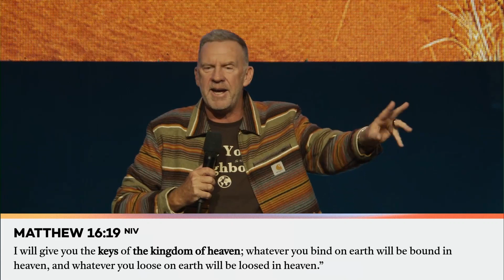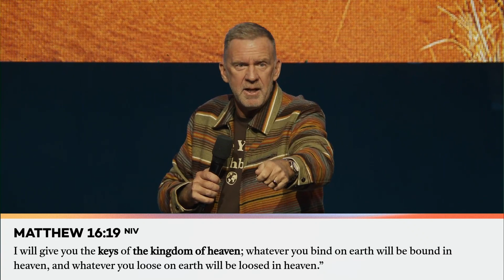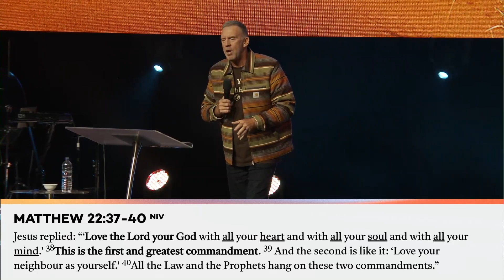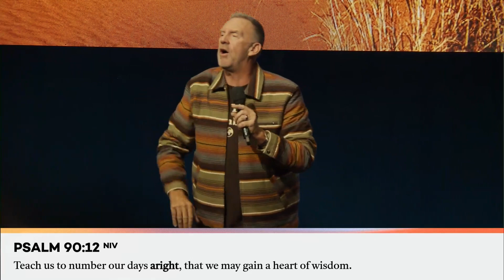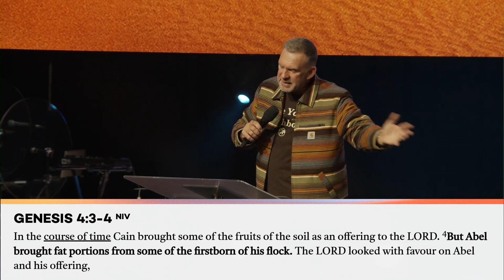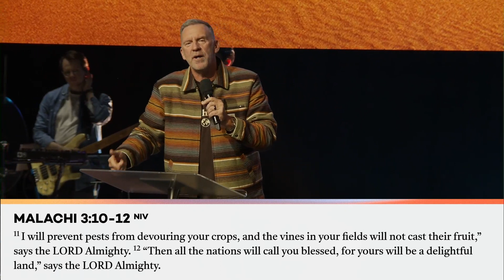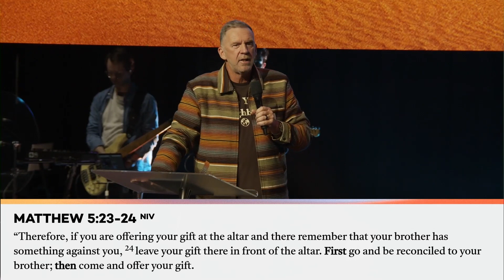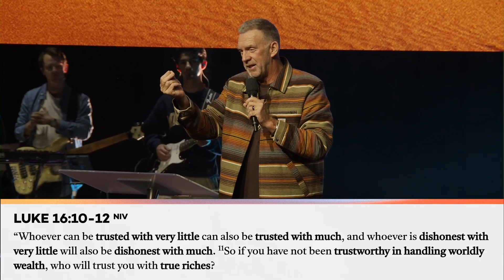The Keys: God First | Ps Shane Baxter